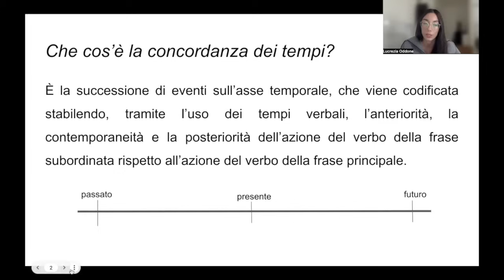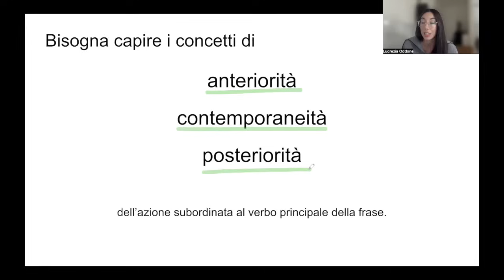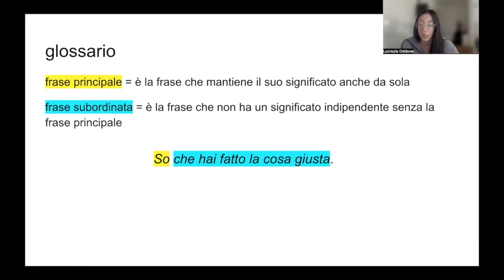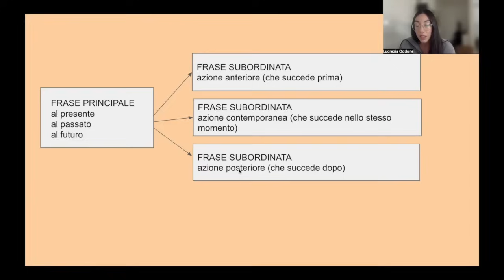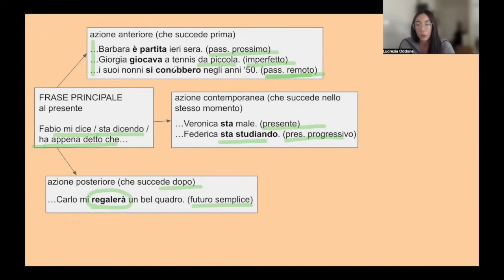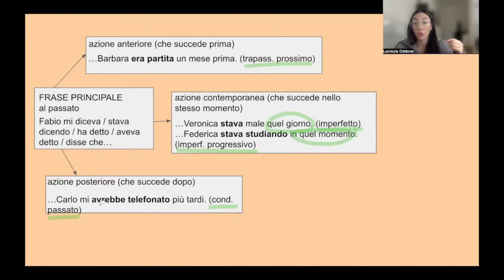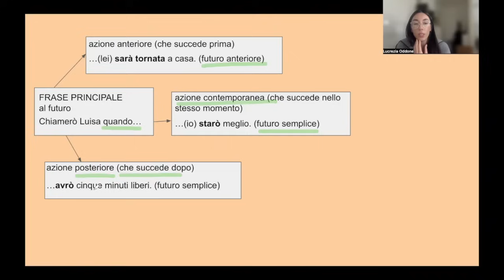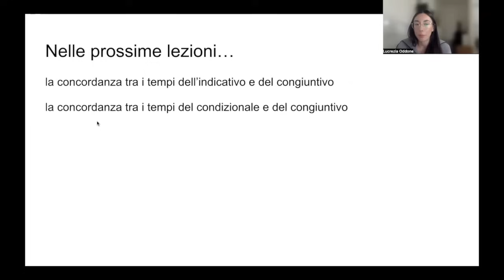Unlock Italian Verb Tenses Agreement 🇮🇹 👉 INDICATIVO Part 1 of 3